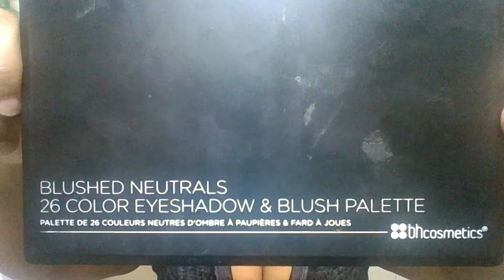Hogwarts Inspired Cut Crease! | Luckii Charmzz